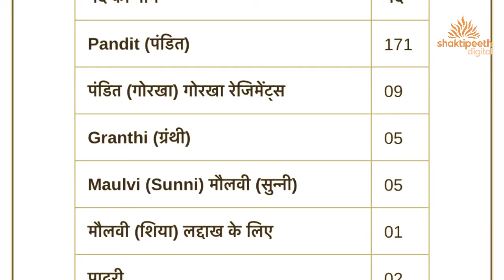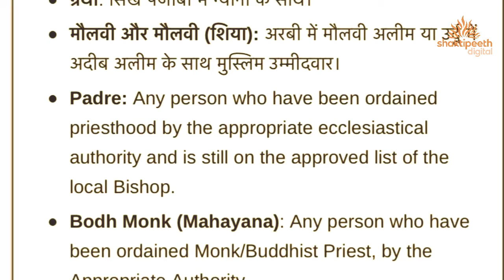जानिए कब है 2021 में भारतीय सेना में धर्मगुरुओं की भर्ती | Shaktipeeth Digital